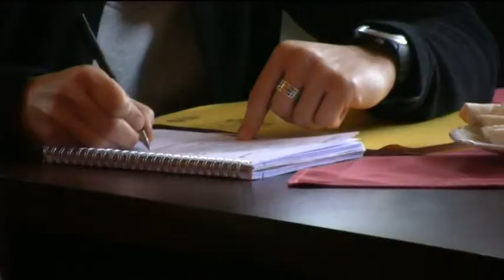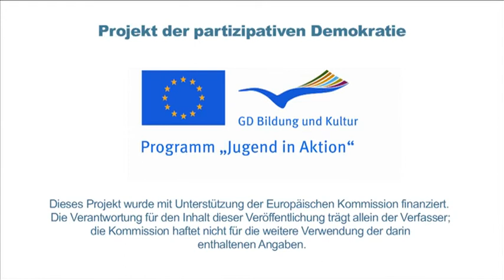Ideen Erfahren 2011 - Tag 1 - Start in Oppenheim // Integrationsbetrieb Rheinrestaurant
Das Video zum ersten Tag der Jugend-Zukunfts-Radtour "Ideen erfahren 2011". Die Tour hat mit einem Tag am Rhein und dem Besuch des Integrationsrestaurants Rheinrestaurant begonnen.